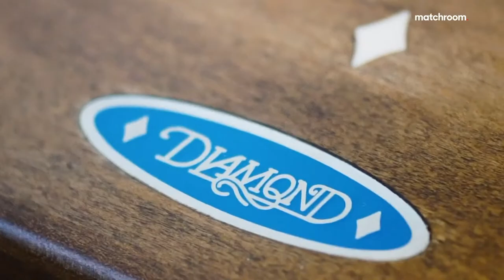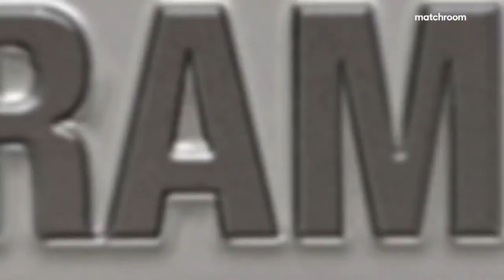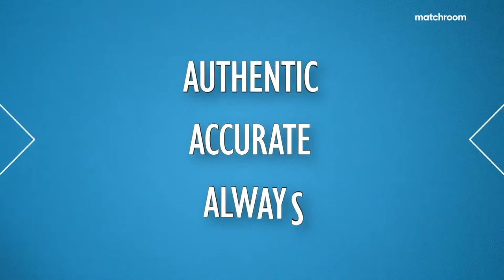WATCH LIVE | 2023 World Pool Championship | Day Four | Table Two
Watch live action from table two at the 2023 World Pool Championship in Kielce, Poland. Last 64 action now!